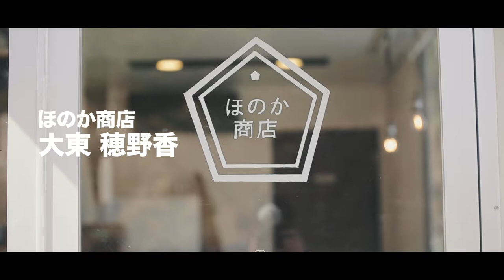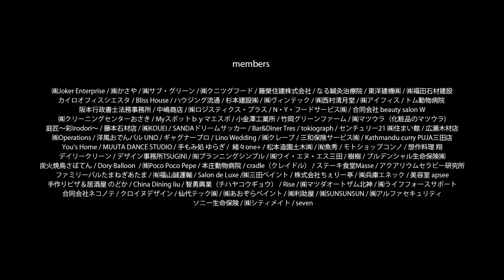［PRムービー］三田市商工会青年部「積み重ねて築く物語」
三田市商工会青年部の事業として、ブランディングおよび認知拡大を目的にポスター広告およびWEBムービーを製作いたしました。
モデルに部員を起用。仕事場を取材し、部員の事業とストーリーを発信します。

■製作チーム（三田市商工会青年部　BtoB部会）
企画：古家良和（デザイン事務所TSUGINI）
デザイン：小山哲朗（有限会社プランニングシンプル）
映像：時岡寛（tokiograph）

ポスター、製作について詳しくはホームページをご覧ください。

「積み重ねて築く物語」三田市商工会青年部のポスターとブランディングムービーを製作 / 三田市商工会青年部